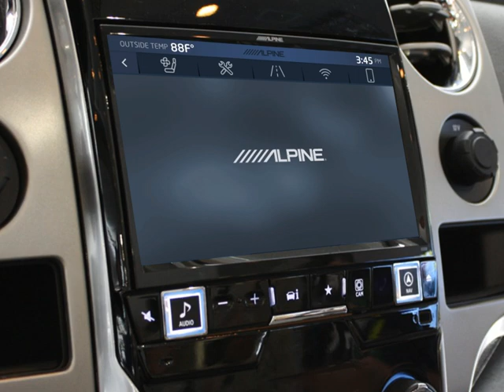Alpine X009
User Interface design and GUI design for the Alpine X009.